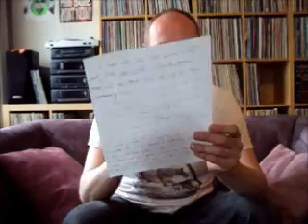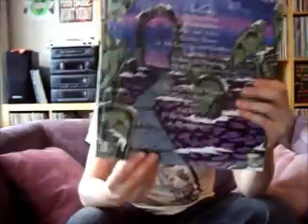VCLT: Thanks to VinylFury (Dan)!!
Thanks so much Dan!!!